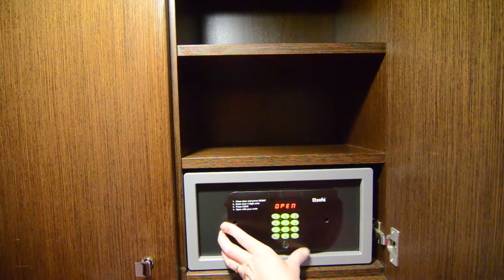NCL Jewel 10664